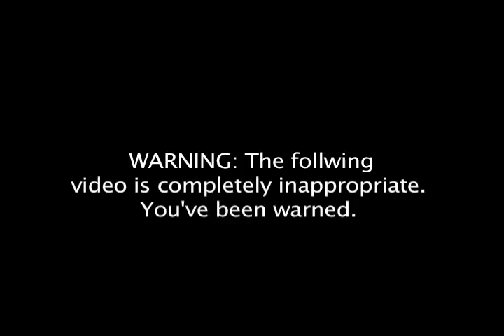Re: Good Lawd - This Ain't for Children, and I MEAN IT!!!!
If you're looking for MadLibs, you won't find it here. I'm almost finished editing it and there are a LOT of people in it. The madlibs video will be posted soon.